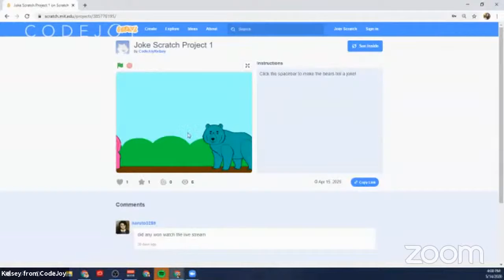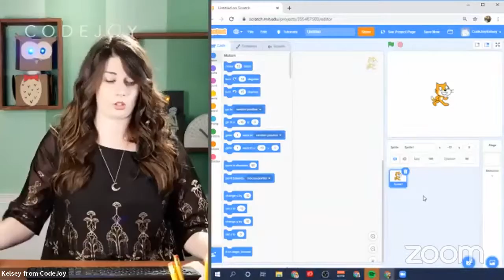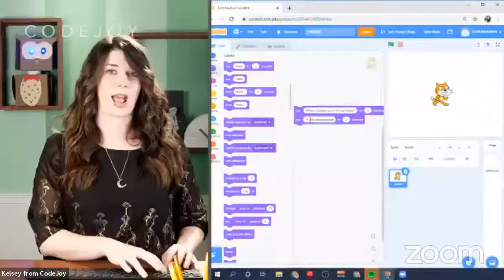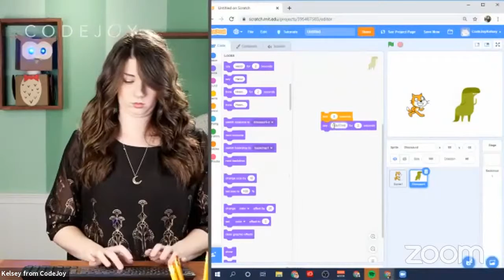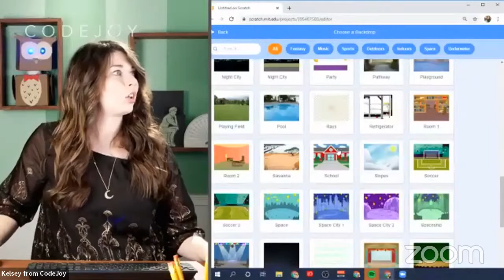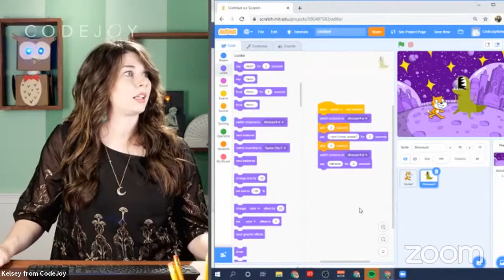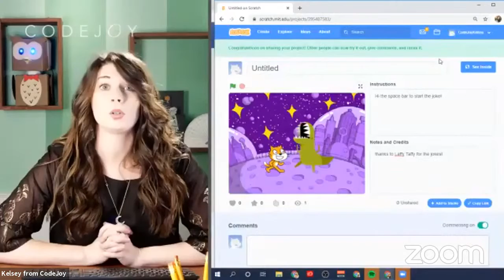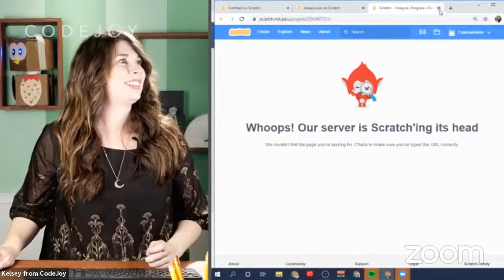Maker Camp Live! CodeJoy Presents: Robot Jokes!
Join Kelsey Derringer goes over the basics of coding in Scratch.